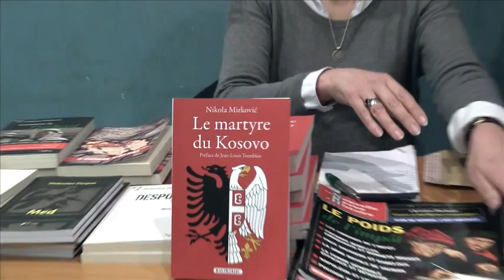Nikola Mirkovic: la Serbie, colloque de l'Association pour l'Histoire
Auteur aux éditions Jean Picollec d'un remarquable ouvrage sur le "Martyre du Kosovo" Nikola Mirkovic revient sur la place tout particulière de ce territoire du Kosovo Métochie dans l'histoire de la Serbie, de l'empire ottoman à la guerre inique de l'Otan contre Belgrade qui aboutira à "l'indépendance" de ce territoire martyre, coeur historique et spirituel de la vielle Serbie.